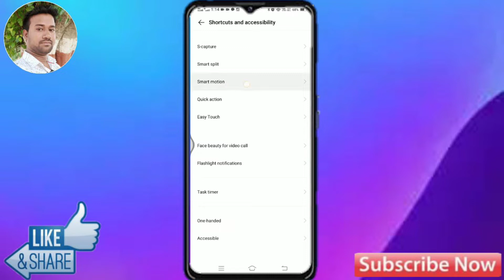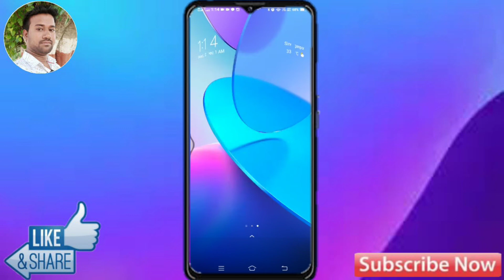How To Double Tap To Screen Lock in Vivo T1 5G | Vivo T1 5g Double Tap To Screen Lock Kaise Kare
Vivo t1 5g Mein double tap to lock Screen Setting Kaise Kare,
Vivo t1 5g Mein double tap to screen lock Kaise Kare,
Vivo t1 5g double tap to lock,
how to double tap to screen lock in Vivo t1 5g,
Vivo t1 5g double tap to lock Screen Setting,
Vivo t1 5g double tap to lock Screen,
Vivo t1 5g dual tap to lock,
How to enable double tap to lock screen in Vivo t1 5g, Vivo t1 5g double tap to Screen off,
double tap to screen off Vivo t1 5g,
Mobile helper